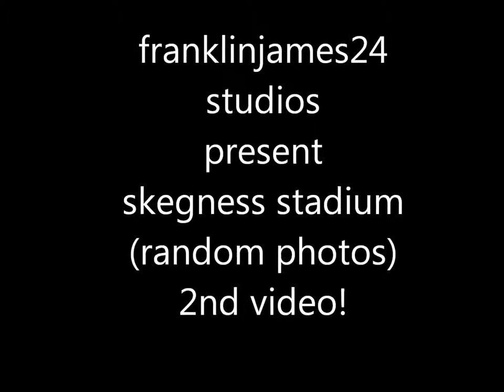skegness stadium random photos: video 2